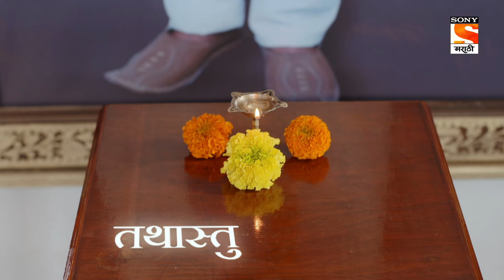Aai Mazi Kalubai - आई माझी काळुबाई - Ep 274 - Full Episode - 3rd August 2021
Episode 274: Aai Kulubai's Pooja.
Arya and the whole family are very excited that they have finally managed to bring Aai Kalubai Back into the house and they are having a small pooja for her. Arya prays for everything going back to normal soon.

About Aai Mazi Kalubai :
Aarya..age 21 years, she is beautiful, scatterbrained & naughty but at the same time she is genuine and clean-hearted, She believes in meeting new people and making new friends. Her positivity will amaze everyone. There’s a spark in her appearance and character. There is a special reason behind all this. Aarya was born because of the blessings of goddess Kalubai, This is a wonderful story of how goddess Kalubai stands behind a common devotee and makes her divine miracle !!

Screenplay: SHRISH LATKAR

Dialogue: ARUNA JOGLEKAR

Director: BHIMRAO MUDE

Camera: VINAYAK JADHAV

Editing: MILIND NARAKR

Background Music Director:    VIJAY GAVANDE

Producer: ALKA KUBAL- Athalye  /SAMEER ATHALYE

Cast: ALKA KUBAL-Athalye ,SHARAD PONGHSE , PRAJAKTA GAIKWAD, VIVEK SANGLE, SANGRAM SALAVI, MILIND SHINDE , PRASANNA KETKAR , ANIKET KELKAR, AASHALATA WABGAONKAR